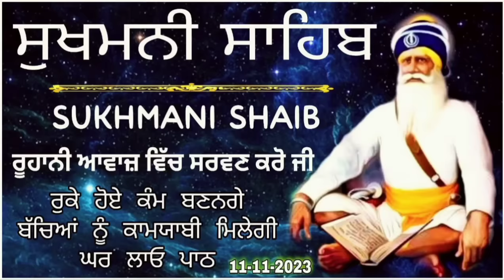Sukhmani sahib |sukhmani sahib path |ਸੁਖਮਨੀ ਸਾਹਿਬ |ਸੁਖਮਨੀ ਸਾਹਿਬ ਪਾਠ |Sukhmani Sahib Nitnem |सुखमनी